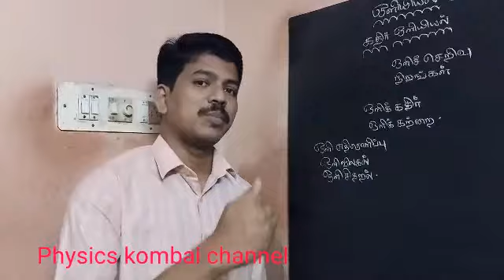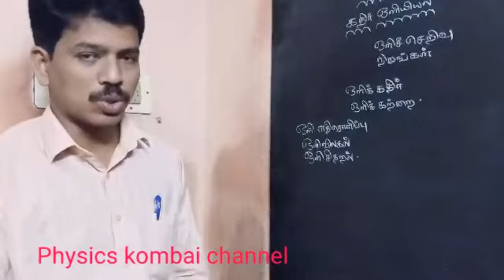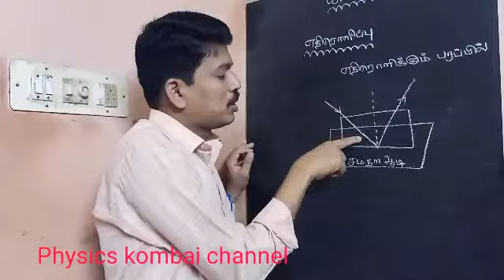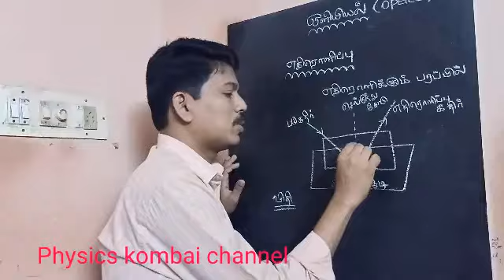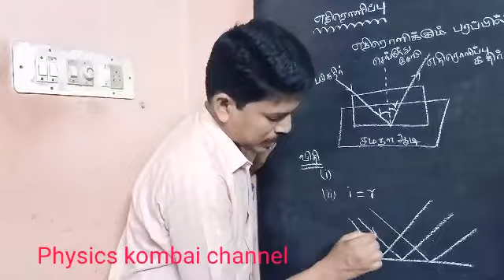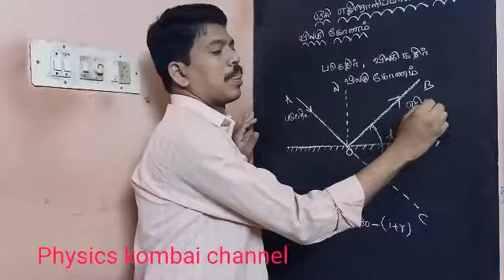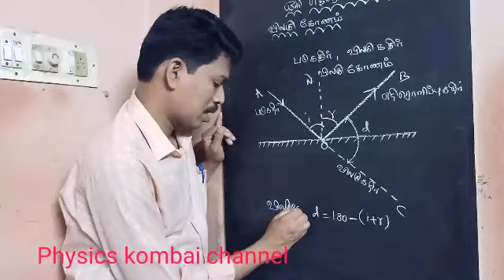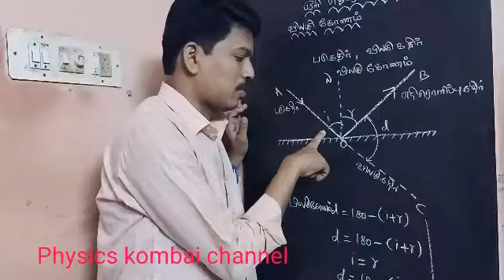ஒளியியல் Lesson 6